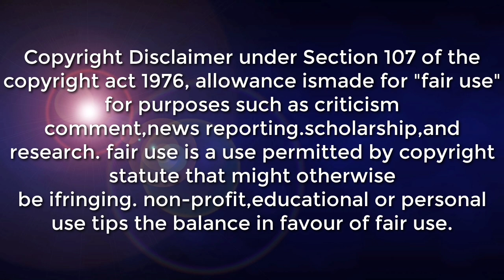WEATHER UPDATE | LATEST LOCATION NG "LPA" ALAMIN SA ADVANCE FORECAST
SYNOPSIS: At 1:00 PM today, the Low Pressure Area (LPA) was estimated based on all available data at 190 km South Southwest of Puerto Princesa City, Palawan (8.1°N, 118.3°E). Shear Line affecting the eastern section of Northern Luzon.

*Palawan, Cagayan Valley, Cordillera Administrative Region, Aurora, and Quezon Cloudy skies with scattered rainshowers and thunderstorms LPA / Shear Line Possible flash floods or landslides due to moderate to at times heavy rains

DOST-PAGASA SITE
WINDY APPS
ZOOM EARTH